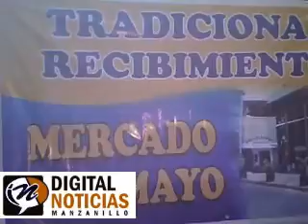Preparación del ponche que dieron los locatarios del mercado 5 de mayo